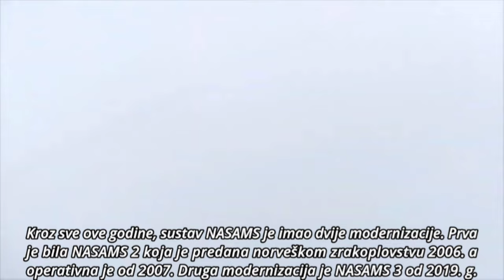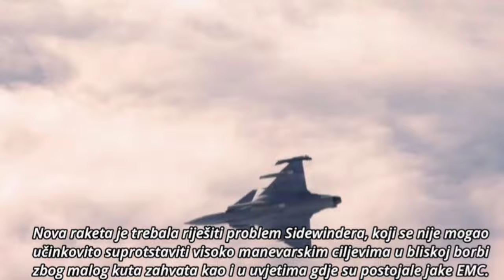Nasams 2/3 ili IRIS-T SLM za Hrvatsku vojsku? Nasams 2/3 or IRIS-T SLM for Croatian army?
U drugom videu ćemo  se bazirati na dva sustava, to su  norveški Nasams i njemački IRIS-T SLM. Oba sustava su testirana u ratnim uvjetima gdje su se pokazali jako dobrim. U zadnjem dijelu videa sam spomenuo i američki sustav Patriot PAC--3.
I dalje mislim kako PAC-3 nije za naše prilike zbog astronomske cijene, skupog održavanja i eskploatacije. Uz to za jednu bitnicu PAC-3 potrebno je 90 ljudi.

In the second video, we will focus on two systems, the Norwegian Nasams and the German IRIS-T SLM. Both systems were tested in war conditions where they proved to be very good. In the last part of the video, I also mentioned the American system Patriot PAC--3.
I still think that PAC-3 is not for our opportunities because of the astronomical price, expensive maintenance and exploitation. In addition, one PAC-3 battalion requires 90 people.